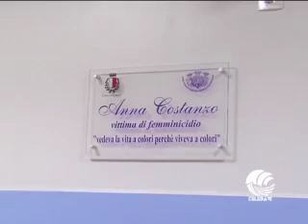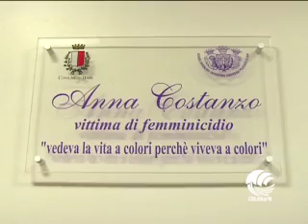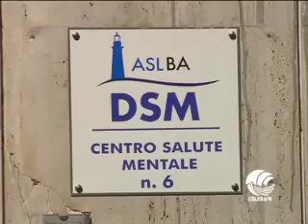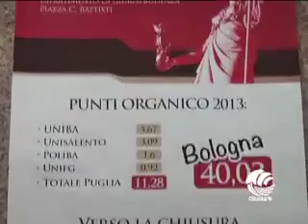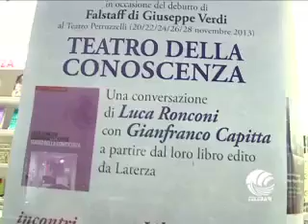TG BARI sera 18 11 13